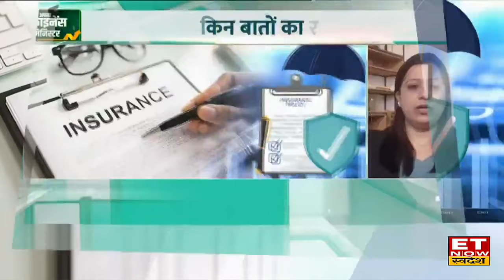Manju Dhake से जानिए क्या होता है Insurance Company का Claim Settlement Ratio? | BAFM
Bano Apna Finance Minister में आज Insurance Advisory 1 Finance की Vice President Manju Dhake से जानिए क्लेम सेटेलमेंट रेश्यो की गणित, हेल्थ इंश्योरेंस का चुनाव कैसे करें, कैसे बिगड़ता है क्लेम सेटेलमेंट रेश्यो, क्या है बीमा कंपनी का क्लेम सेटेलमेंट रेश्यो साथ ही जानिए बीमा लेते वक्त किन बातों का रखें खास ध्यान?